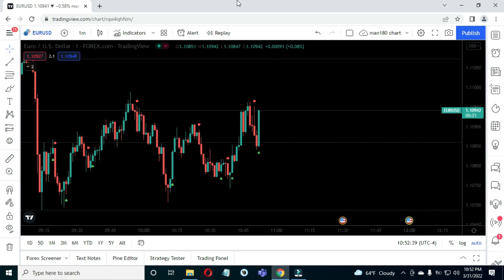March 31 Forex Euro vs US Dollar EURUSD New York Session